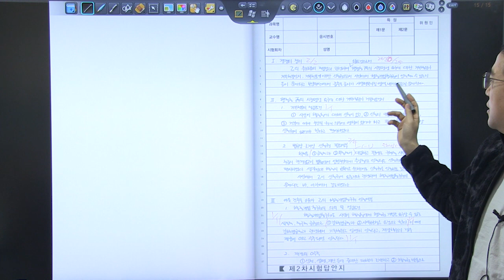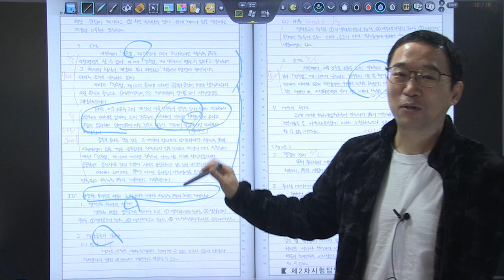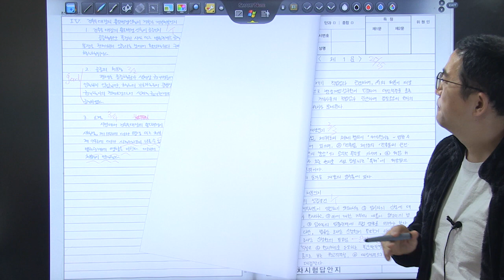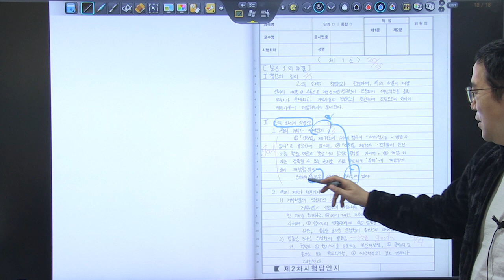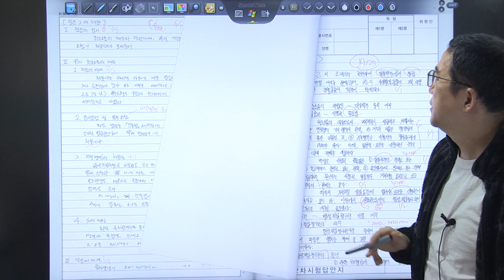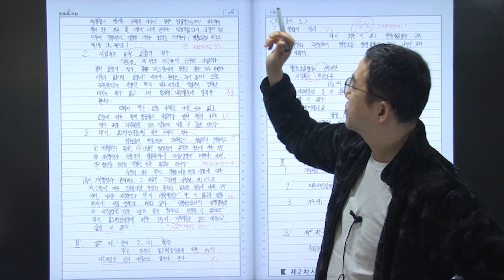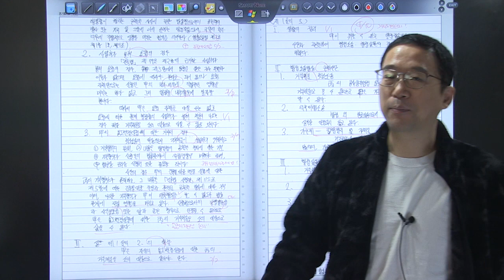2023년 5급공채 행정법 3순환 복습동영상 제6회